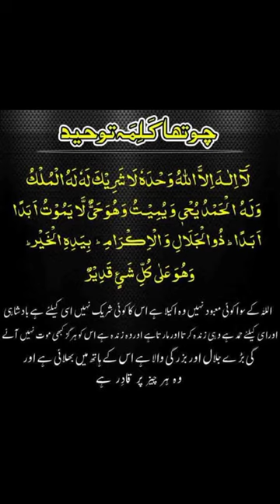4th kalma Tauheed | 4th kalma Arabic with Urdu translation | Chotha kalma